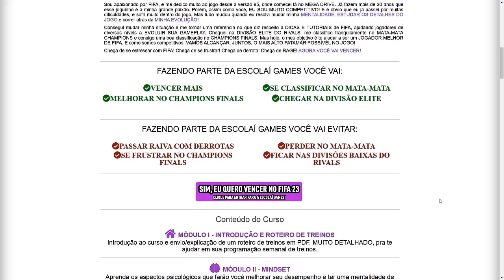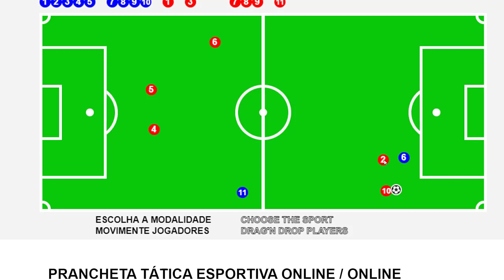💥MUDE AGORA ESSAS INSTRUÇÕES NO SEUS LATERAIS NO FIFA 23 ULTIMATE TEAM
NESTE VÍDEO TRAGO PRA VOCÊS UMA DICA DE COMO ATACAR MELHOR COM SEUS LATERAIS NO FIFA 23 ULTIMATE TEAM.